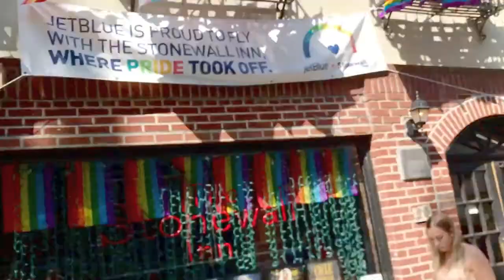Selena Gomez and her Pups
Selena Gomez Shops for New Puppy in NYC